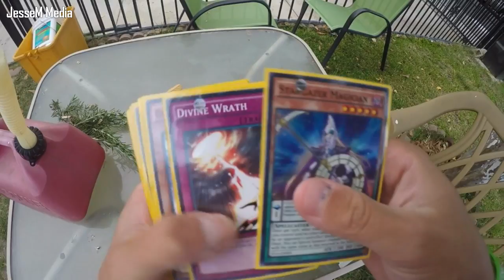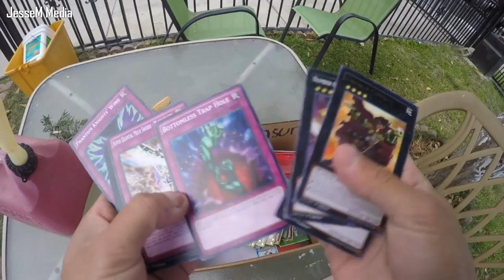BURNING ALL MY YUGIOH CARDS!! FIRRREE